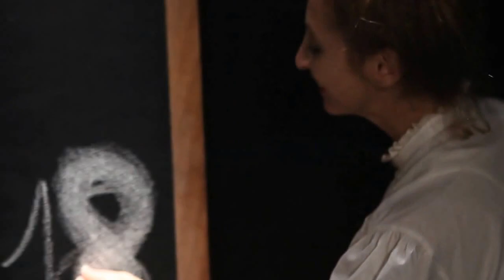Bien à Vous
Bretzel compagny
LETTRES DE FEMMES PENDANT LA GUERRE 14-18
Un spectacle de et avec : Laetitia Langlet, Catherine Swartenbroekx, Muriel Tschaen

A voir au THÉÂTRE de Lenche du 25 au 27 février 2016